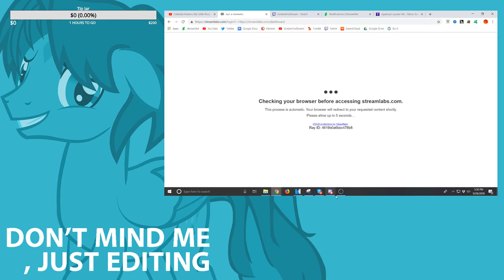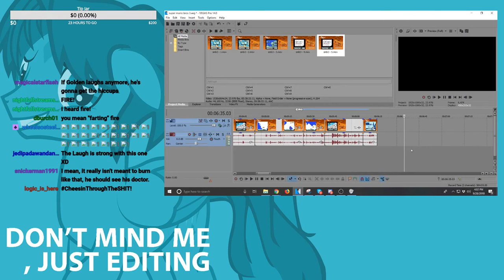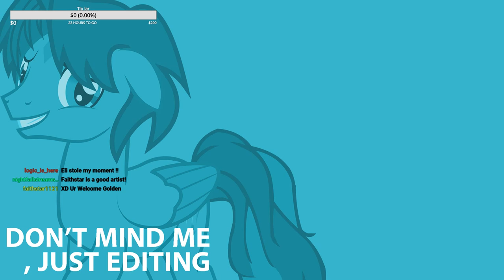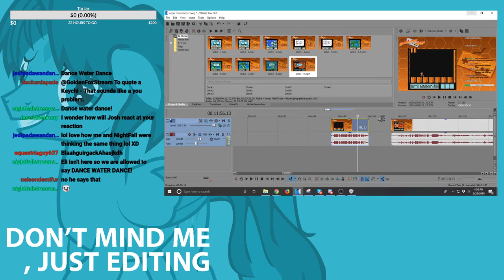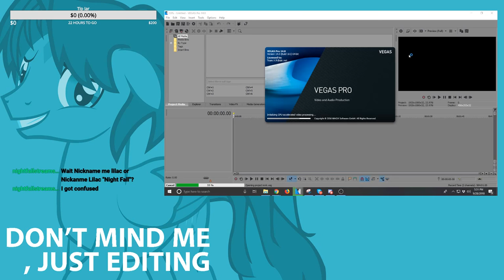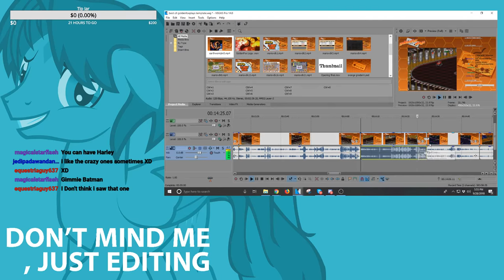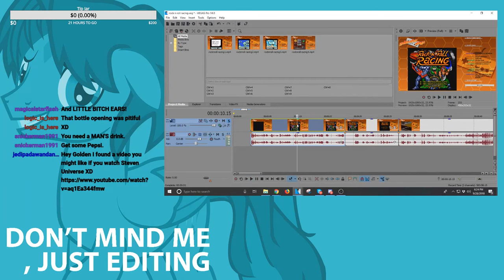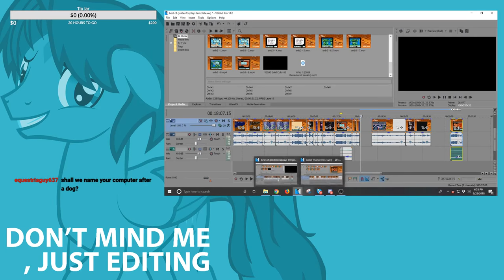Don't Mind Me, Just Editing - 9/28/2018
This is the first of trying something different compared to what is only active on this channel. This is mainly for the purpose of what goes on behind the production of any videos I work on, which to some like myself is interesting. It's a bit more exciting to see the stream in action, but it doesn't hurt to share past recordings here.